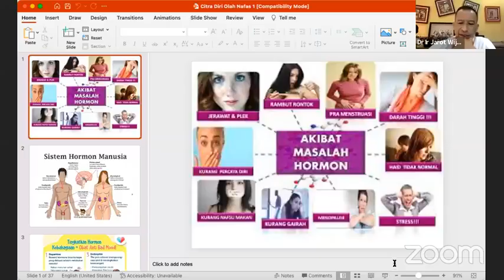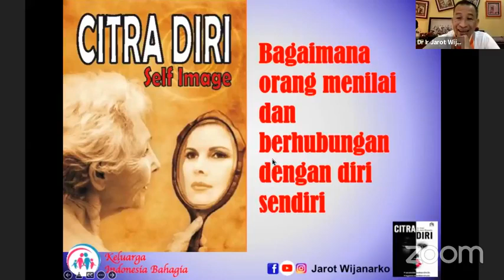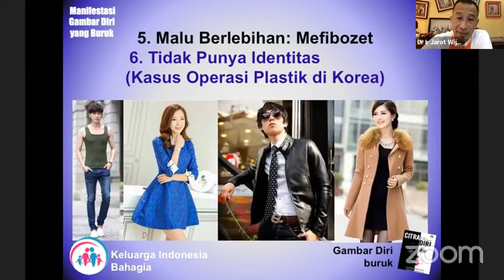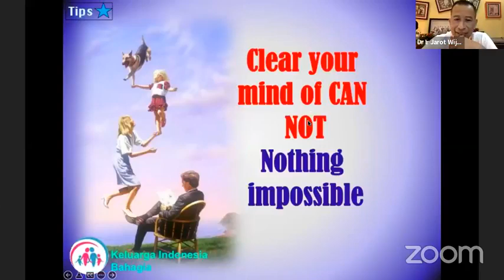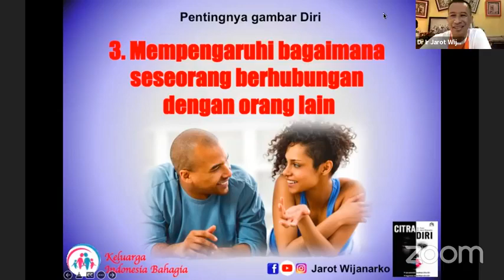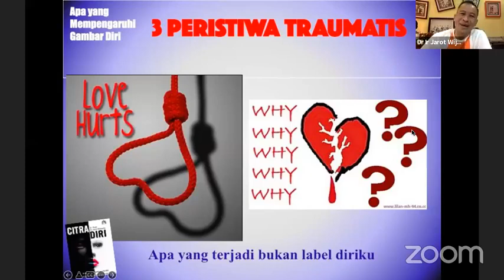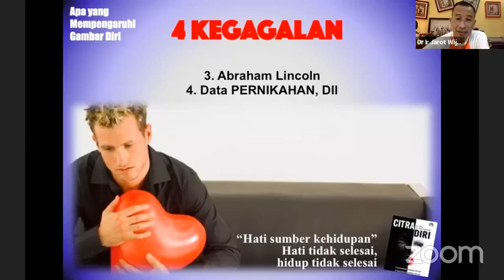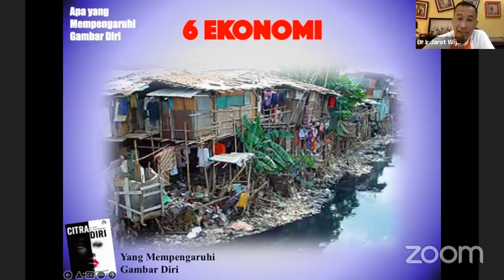WORKSHOP OLAH NAFAS - GAMBAR DIRI - Dr. Ir. Jarot Wijanarko M.Pd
WORKSHOP OLAH NAFAS - GAMBAR DIRI